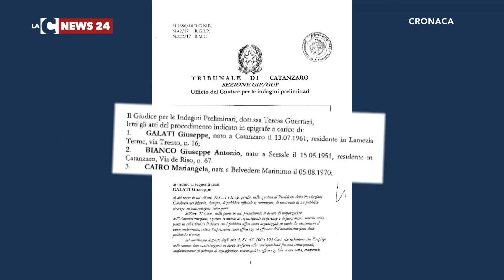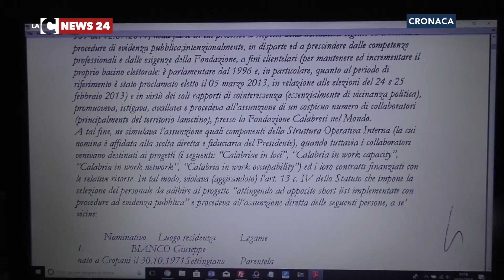La Fondazione che assumeva consiglieri e assessori